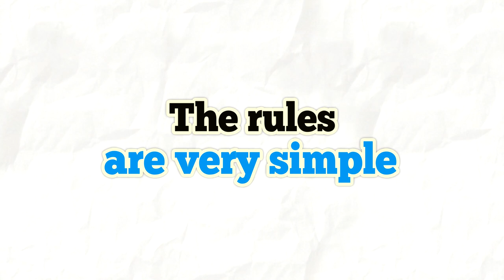Professional 3D VFX Project GiveAway - Thank You For 1K Subscribers!